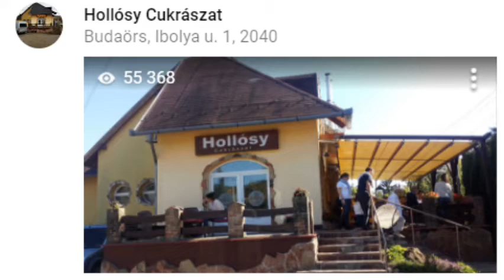A 10 ezer megtekintés fölött levő képeim | Google Maps | Matyka16 Google térkép-es videók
A korábbiakban már talákozhattál ilyen témájú videómmal a youtubeon, de ez most csak a fotókra fókuszál. Fél perceben megmutatja a 10-ezer fölött megtekintett képeket.